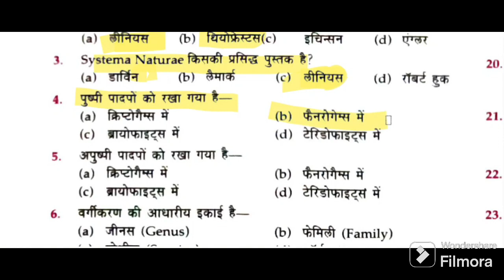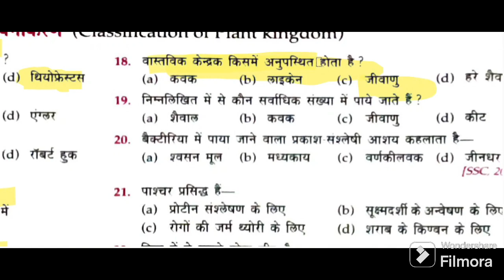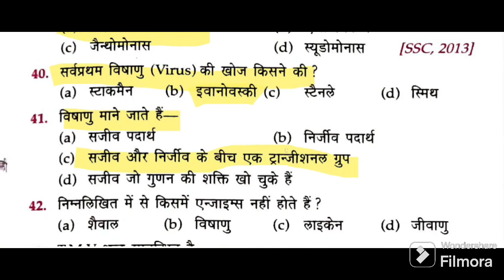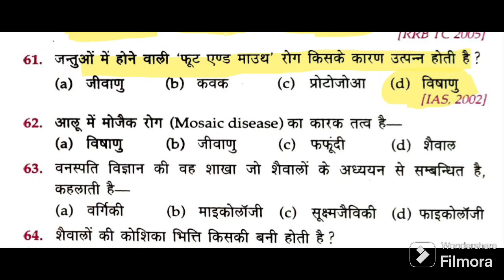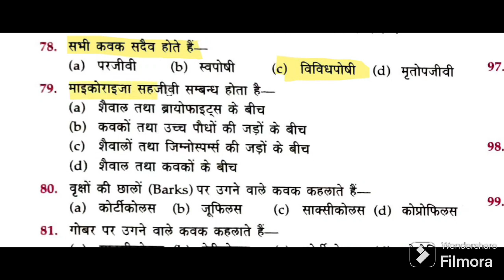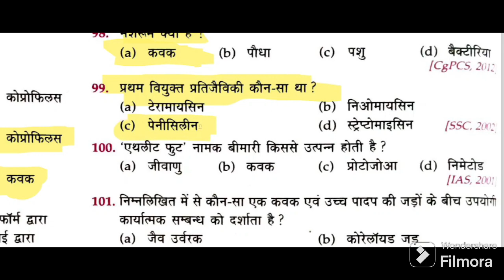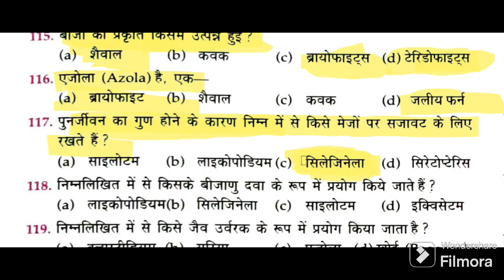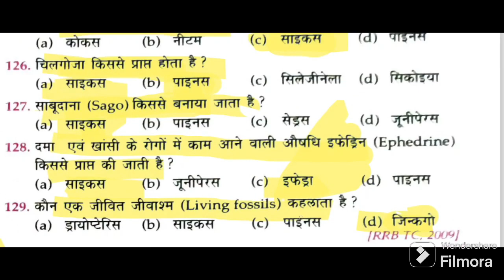पादप_जगत_का_वर्गीकरण Citystudyias sonusir